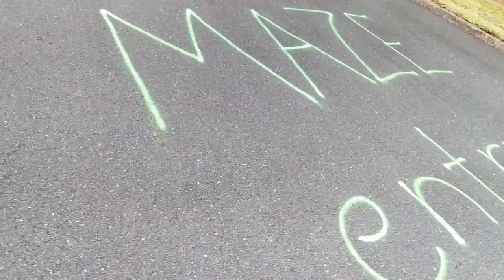KIDS BIGGEST HALLOWEEN TRICK OR TREAT AT CUTHBERT PARK |CANDY HAUL |HALLOWEEN SPECIAL 2024|AUSTRALIA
Get ready for a spook-tacular Halloween in Australia this year! In this video, we're taking you on a journey to explore what Halloween 2024 is like Down Under the spookiest and sweetest Halloween candy haul ever! This video is packed with fun and excitement for all the little monsters and goblins out there from trick-or-treating to costume parties, we'll show you how Aussies celebrate this haunted holiday. Whether you're a local or just visiting, you'll love seeing how Australia puts its own spin on this international celebration. So, grab some candy and get ready for a howling good time!

We publish videos almost daily, capturing our family's adventures (Tuesday, Wednesday & Saturday ) from school experiences, and cooking tips to travel escapades, beauty, fashion , grocery haul ,grocery vlog , shopping haul ,shopping review & More! Your support is invaluable to us ❤️, and we love connecting with viewers who resonate with our journey. Your experiences and stories inspire us!

Parenting is a remarkable journey filled with ups and downs, laughter and tears. It's Alana and Jace second time doing trick and treating in Brisbane Australia Halloween ,we started at the park for some treats and face painting then head down to the houses for more trick and treating and see all the decorations .It was raining but the kids ,everyone enjoying the Halloween event , just one of many magical moments we eagerly anticipate sharing with you. Your engagement encourages us to continue creating content that resonates with families like ours! ❤️😘